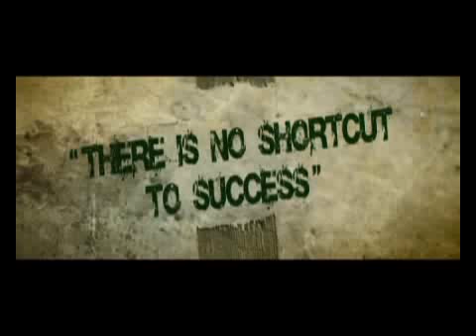Shortkut theatrical trailer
Trailer of Anil Kapoor Productions' SHORTKUT, releasing on 10 July. Courtesy: Indian Films-Studio 18